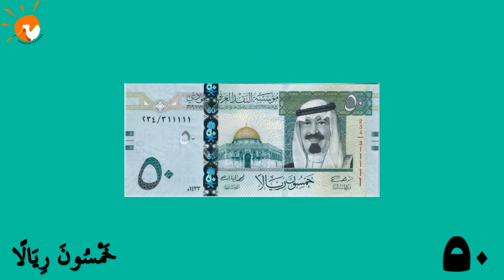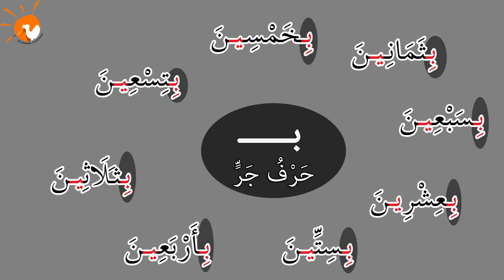Learning Arabic (48) shopping | تعلم العربية - التسوق4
أُرِيْدُ سَمَكًا
وماذا تُرِيْدِيْنَ أَيْضًا ؟
أُرِيْدُ دَجَاجًا
المَطْلُوبُ ثَمَانُونَ رِيَالًا
تَفضَّلْ، هَذِهِ ثَمَانونَ رِيالًا.
بِكَمِ الْقَمِيصُ؟

from  (Arabic between your hands)book.
من كتاب (العربية بين يديك).
With (Mohammed & Abdullah)
And cartoon.